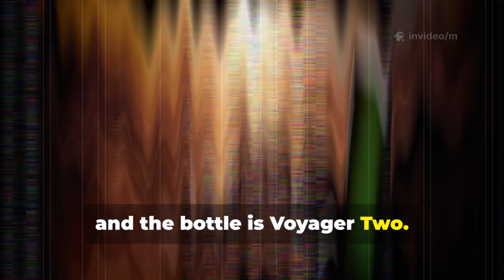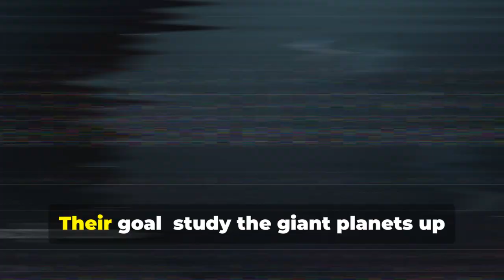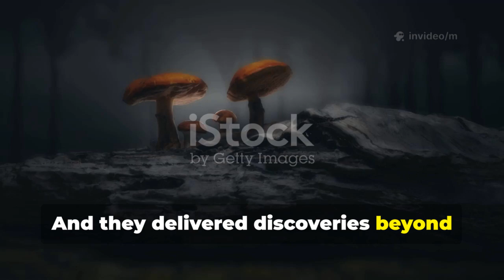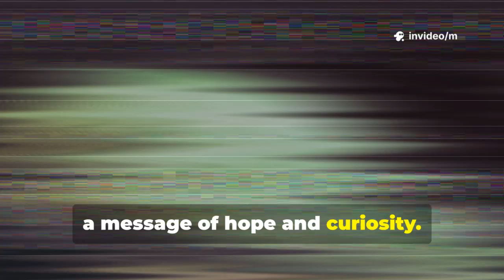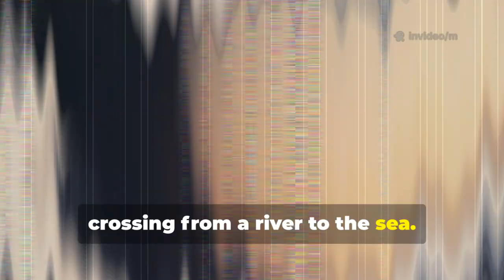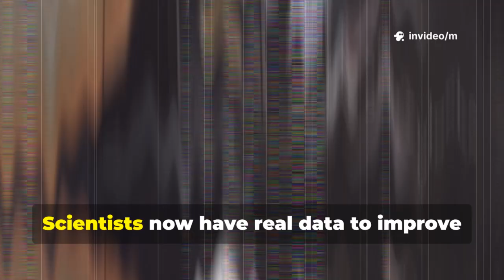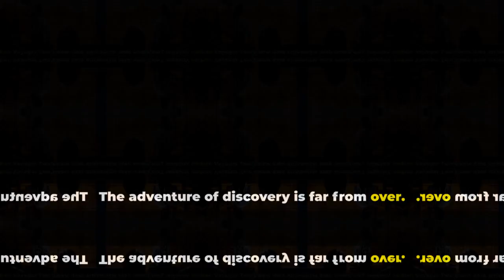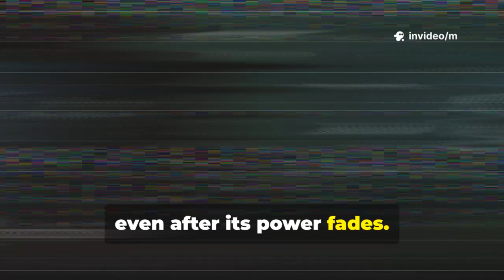Voyager 2’s Wild Discovery: What’s Really at the Edge of Our Solar System?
Voyager 2 has just made an eye-opening discovery near the boundary of our solar system—where the sun’s influence fades and interstellar space begins. Scientists are now asking: what exactly lies beyond the heliosphere? From unexpected magnetic shifts to mysterious particles, this new data could rewrite what we know about the final frontier. 🚀🌌